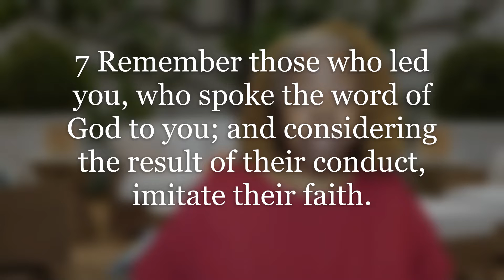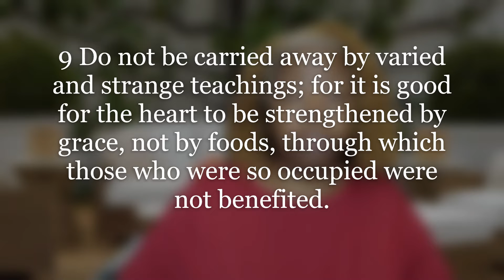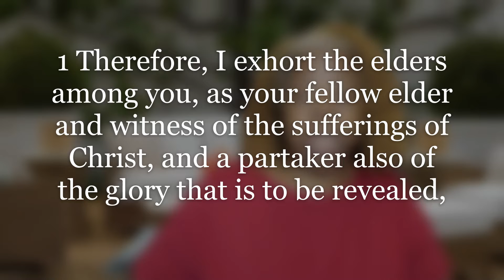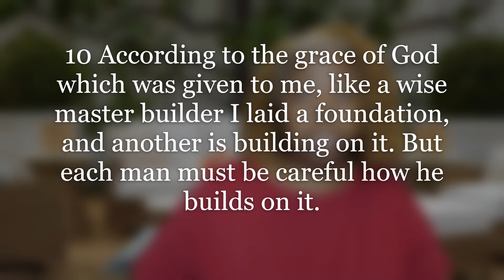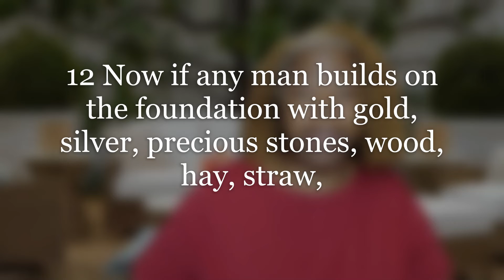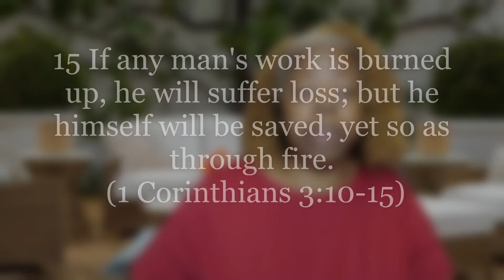The Message of Hebrews (Lesson 13) Let Brotherly Love Continue Part 4: Remember Your Leaders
I am sure that most people do not want to be co-workers with Satan.
But there are somethings that we do that make us a prime candidate.
How can we avoid them?

In continuing the study of Hebrews, we find that Paul concludes his letter to the Hebrews by cautioning the Hebrews to Love others as God has love us and gave us His son to die for us.

Then Paul elaborates on what believer do that show that they love each other. (SS Adult Bible Study Guide 2022Q1)